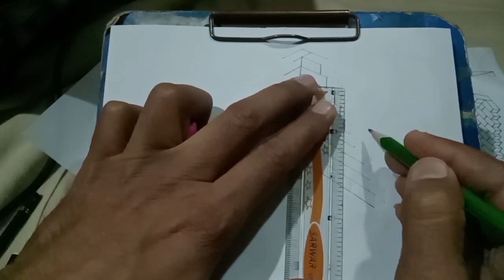3dart drawart 3dart 3dprinting #artpencil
3dart drawart 3dart 3dprinting #artpencil